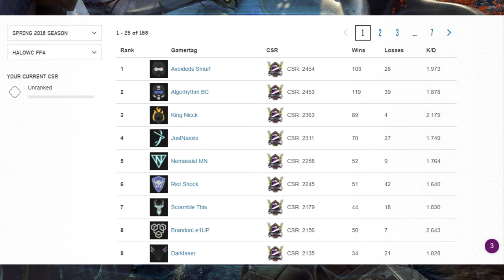Halo 5: Champ 1 HCS GAMEPLAY Vs HALO 5 Pro Cratos